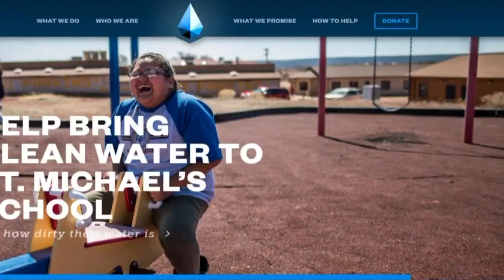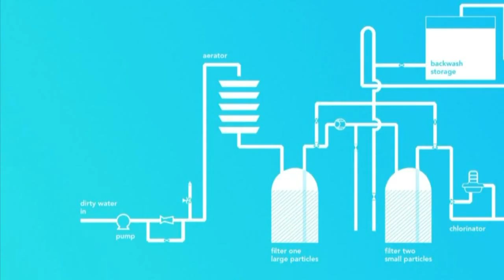Navajo Nation school finally gets clean water with help from non-profit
Students at a Navajo Nation school have gone the last five years with dirty, smelly water. They've had enough, and have asked a national group for help. - Source